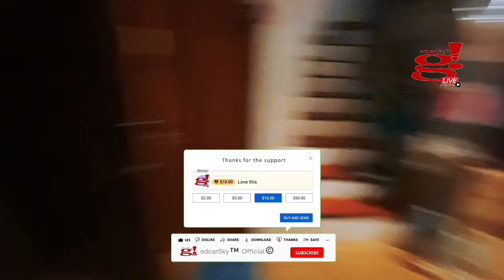Who wants to be a dog fashionista? Watch OREO in pink!